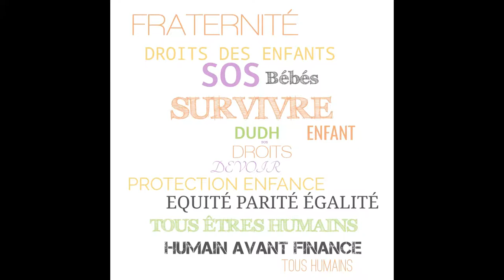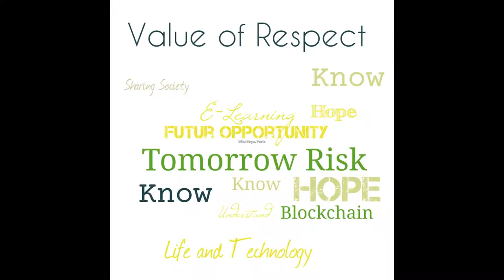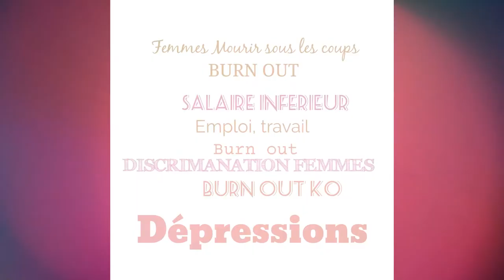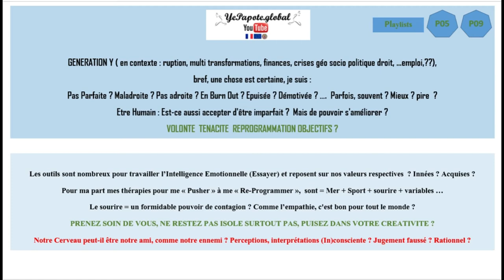P601# Place des femmes : société travail ?